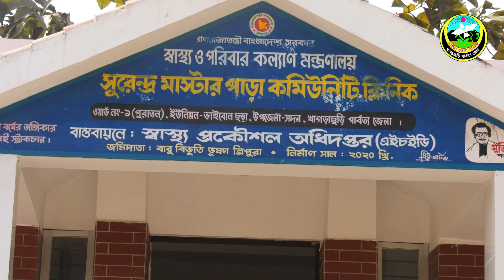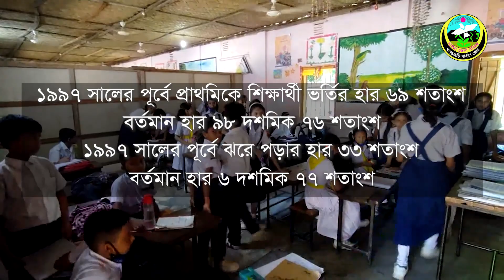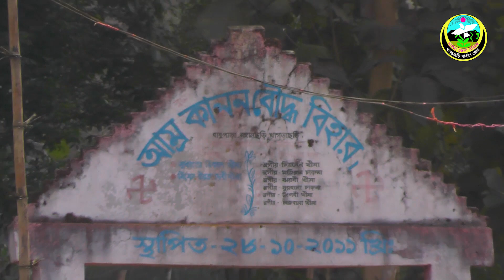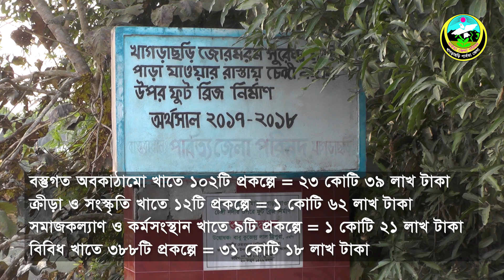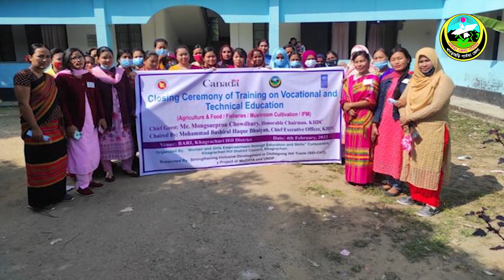KHDC Development Documentary 2022